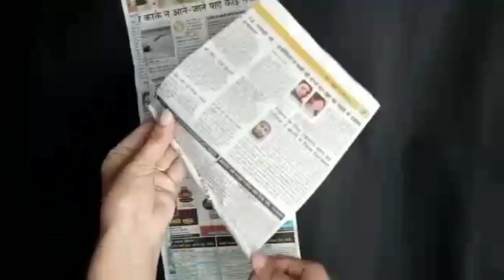Sumbul's craft with superb ☝️ creativity || Right way of knowledge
Full name - Sumbul fatima
Qualification - B. Sc 2 year
Address - Badaun
Category of talent- Crafting.